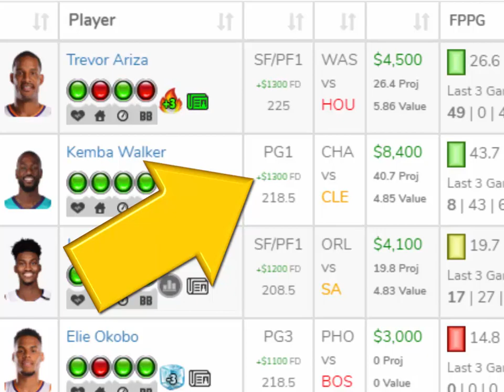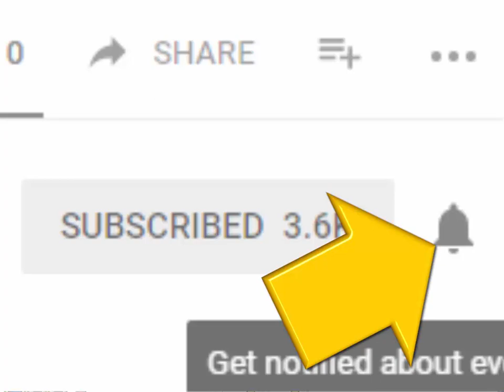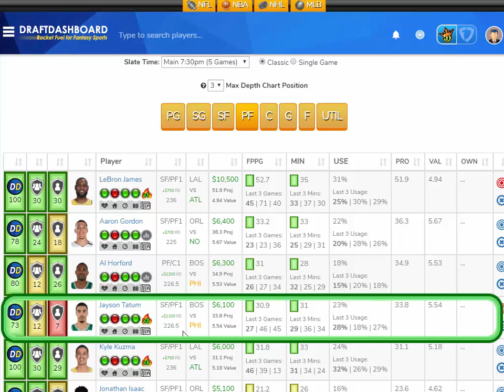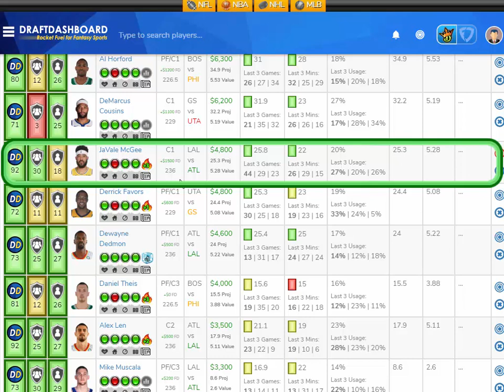NBA DraftKings Picks + FanDuel Picks 2/12/2019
NBA DraftKings Picks + FanDuel Picks 2/12/2019 Top DFS Picks for Today Tuesday February 12. Try our DFS Lineup Optimizer, Fantasy Basketball Stats, Best DFS Strategy and Advice, Player Rankings for Tonight!